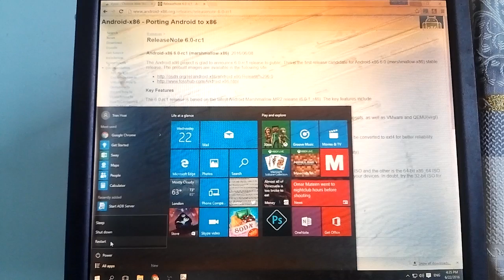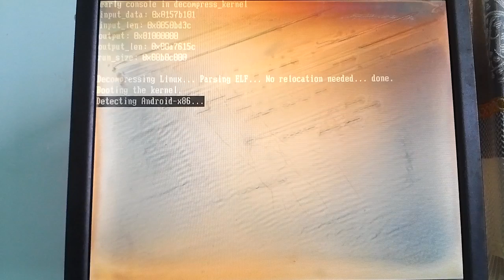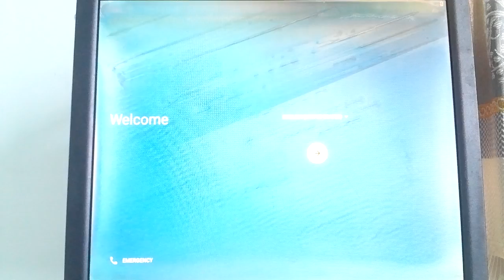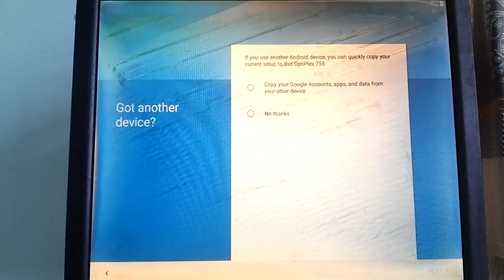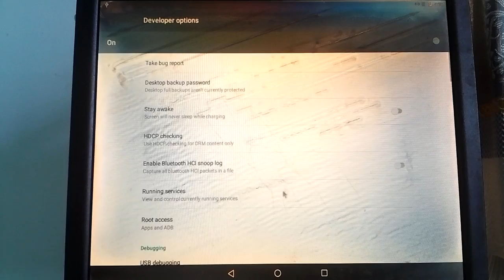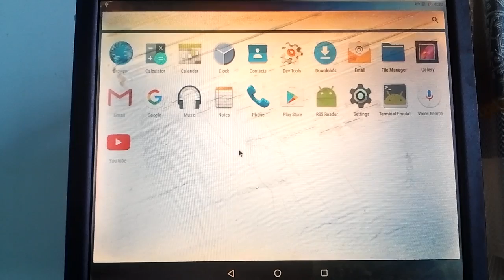[Android trên PC] Tập 3: Trãi nghiệm Android trên máy tính của bạn: phần 2 chạy android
Không dùng phần mềm giả lập android, mà vẫn có thể chạy game mượt mà bằng phần cứng của máy bạn, còn gì mà không trãi nghiệm sự thú vị này. Một cái Android Core i3, i5, i7 ram 4Gb 8Gb 16Gb thì sẽ chạy các game lớn như thế nào nhỉ? Hãy thử một lần xem sao.

1. Tải xuống:

Trên điện thoại Android của bạn: vào Google Play cài app Drivedroid và làm theo hướng dẫn cài đặt trong các video của tôi

Trên máy tính:
a. Tải android-x86-6.0-rc1.iso:
b. Nếu cài đặt lên ổ cứng thì tải thêm gparted-live-0.26.1-1-i686.iso:
Sau khi tải xong thì chép vào điện thoại và bỏ vào thư mục "Downloads/images" (nếu không có images thì phải tạo mới)

2. - Cắm dây USB điện thoại android của bạn vào máy tính
- Trên Android phải có 3 điều kiện:
+ Bật Developer options -*- Bật USB debugging (nếu chưa biết thì các bạn hãy tìm trên mạng đầy luôn)
+ Cho phép quyền ROOT cho DriveDroid
+ Trong Drivedroid phải chọn vào android-x86-6.0-rc1.iso và host nó bằng "Read-only USB"
3. Sau khi đủ hết cho điện thoại Android thì hãy tiến hành Restart máy tính và ấn nhiều lần (F12) để Select Boot Menu hoặc bấm nút mặc định của máy tính bạn (có thể F10 hông chừng)
4. Tiến hành như video hướng dẫn
5. Phần cài đặt vào ổ cứng máy tính thì tiện lợi hơn, nhưng bắt buột các bạn phải làm y chang theo video, nếu không hư máy tính của các bạn ráng chịu, phần này phải có các yêu cầu:
+ Shrink một ổ cứng ảo cho hệ điều hành Android
+ Boot bằng Gparted để tạo một ổ cứng và format nó thành dạng "ext4"
+ Boot lại bằng android-x86-6.0-rc1.iso để cài đặt đúng theo quy trình trong video.

Số tài khoản Viettinbank: 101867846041 , tên chủ tài khoản TRẦN QUỐC HOÀI
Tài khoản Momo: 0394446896